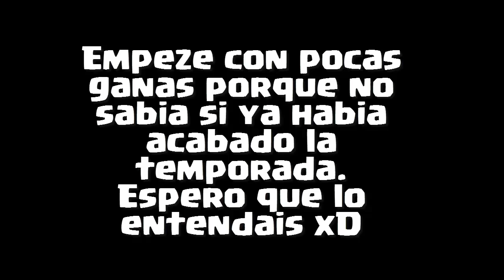REINICIO DE TEMPORADA Y APERTURA DE PIÑATA!!! PvZH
Tenemos nuestros premios en esta nueva temporada! No me sale nada nuevo :( pero da igual! A seguir bien chavales!